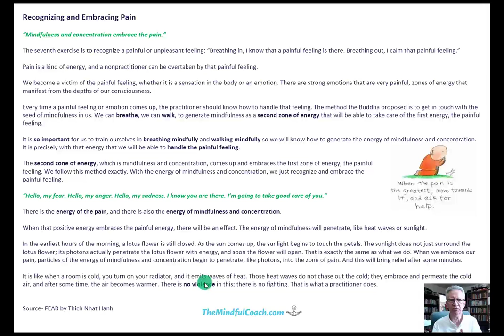Mindfulness Training Online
FEAR of PAIN:
How can I get over my fear of pain?
By learning to recognize and embrace our pain.
The practice of mindfulness allows for the management of pain.

Recognizing and Embracing Pain

“Mindfulness and concentration embrace the pain.”

The seventh exercise is to recognize a painful or unpleasant feeling: “Breathing in, I know that a painful feeling is there. Breathing out, I calm that painful feeling.”

Pain is a kind of energy, and a nonpractitioner can be overtaken by that painful feeling.

We become a victim of the painful feeling, whether it is a sensation in the body or an emotion. There are strong emotions that are very painful, zones of energy that manifest from the depths of our consciousness.

Every time a painful feeling or emotion comes up, the practitioner should know how to handle that feeling. The method the Buddha proposed is to get in touch with the seed of mindfulness in us. We can breathe, we can walk, to generate mindfulness as a second zone of energy that will be able to take care of the first energy, the painful feeling.

It is so important for us to train ourselves in breathing mindfully and walking mindfully so we will know how to generate the energy of mindfulness and concentration. It is precisely with that energy that we will be able to handle the painful feeling.

The second zone of energy, which is mindfulness and concentration, comes up and embraces the first zone of energy, the painful feeling. We follow this method exactly. With the energy of mindfulness and concentration, we just recognize and embrace the painful feeling.

“Hello, my fear. Hello, my anger. Hello, my sadness. I know you are there. I’m going to take good care of you.”

There is the energy of the pain, and there is also the energy of mindfulness and concentration.

When that positive energy embraces the painful energy, there will be an effect. The energy of mindfulness will penetrate, like heat waves or sunlight.

There is no violence in this; there is no fighting. That is what a practitioner does.

Source- FEAR by Thich Nhat Hanh

G Ross Clark